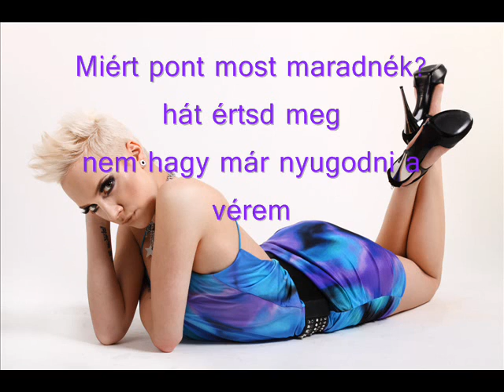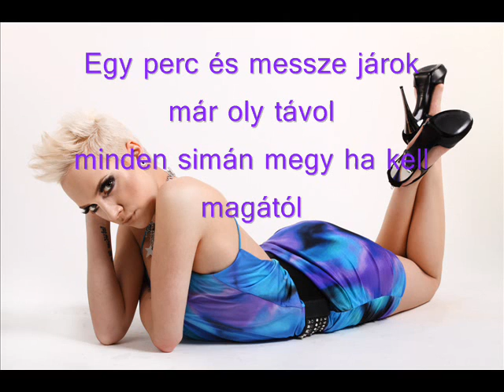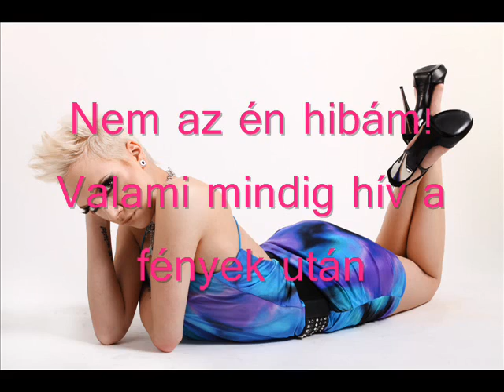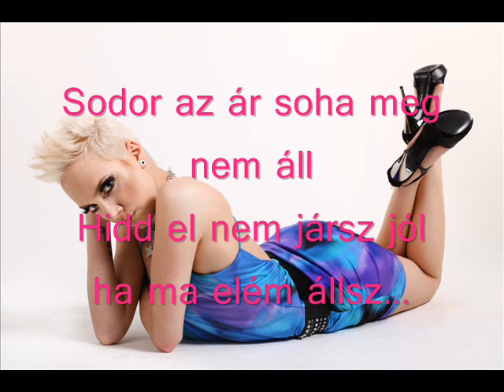Tóth Gabi - Hallgass Már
owned or licensed by Rebeat Digital GmbH